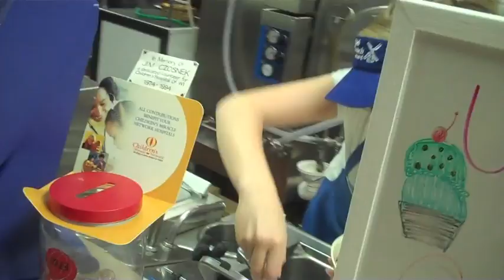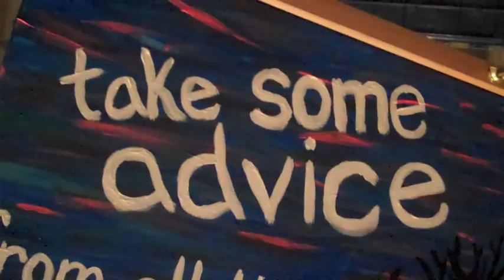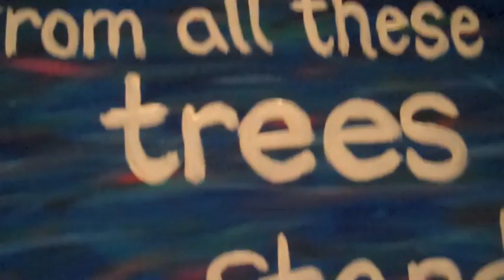Ice Cream Sundae - Vlog #13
Still trying to get caught up on footage..

Intro and Outro music by Mark Harrod
"Attitude In A Bottle"